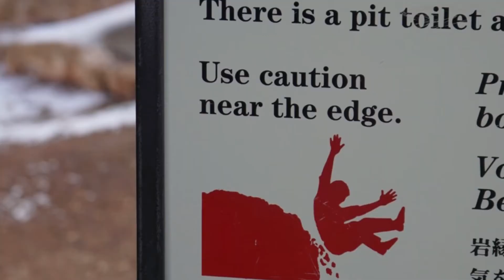Grand Canyon - It Has a Reputation for a Reason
I cried at first view. Inexplicably, unexpectedly. But, then again, the whole thing was unexpected; as if discovering with your own eyes that unicorns actually exist or something.

Filmed at:
Grand Canyon National Park - South Rim
Oo-ah-Point